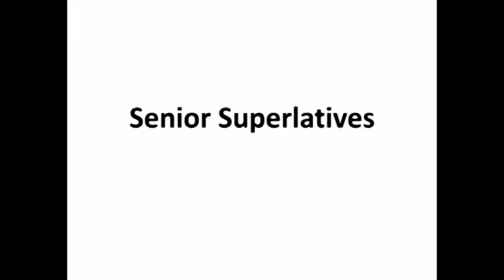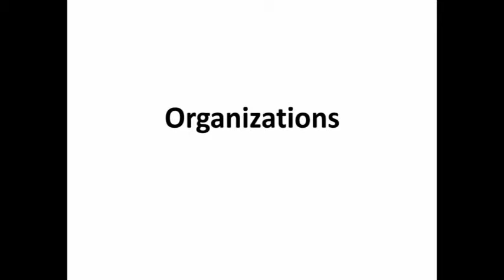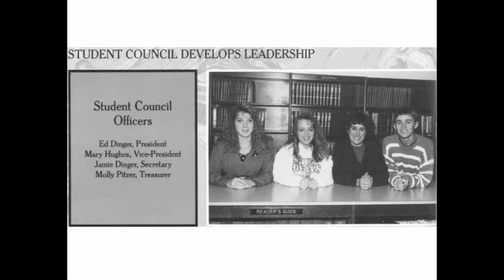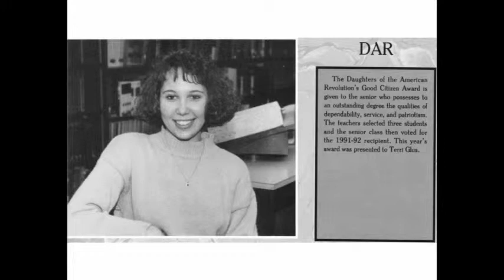Yearbook Photos 1989-1992 - Widescreen